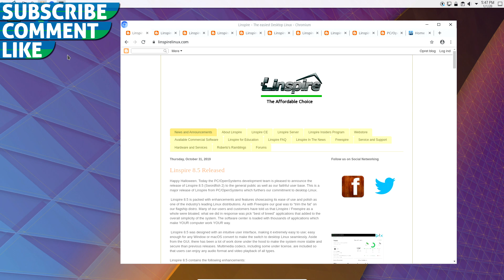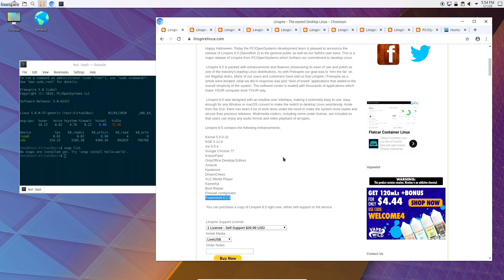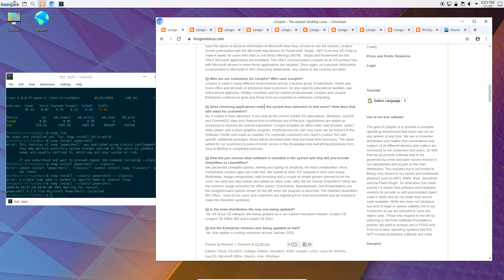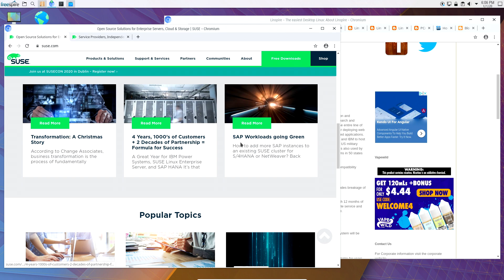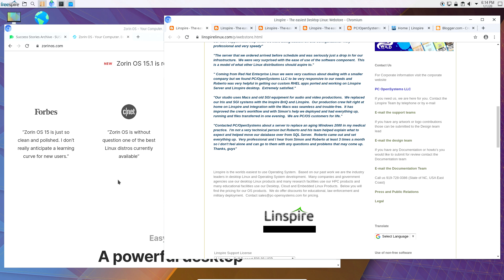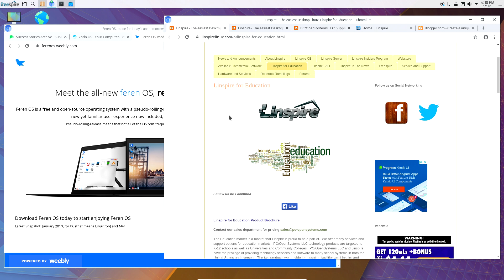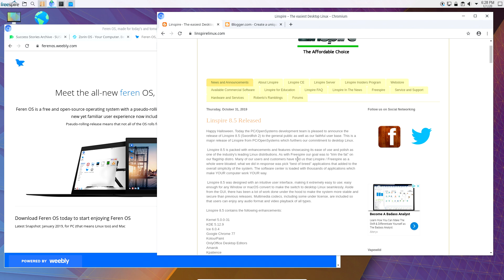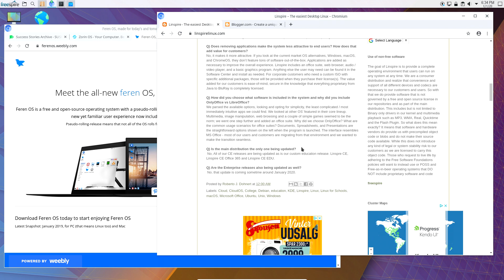Shady distros - Freespire/Linspire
Should you support this distro??